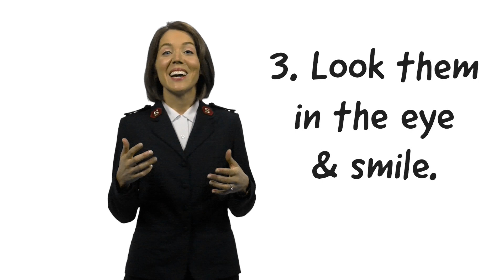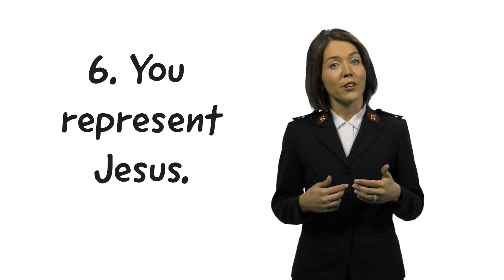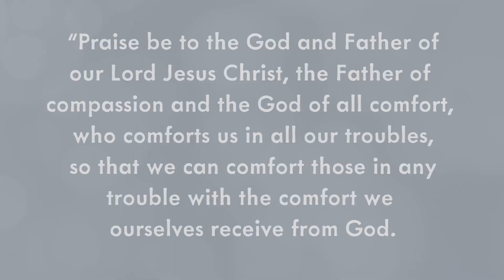BOLD Course G - October, Week 2: Apply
Learn some practical tips for participating in Community Care Ministries.